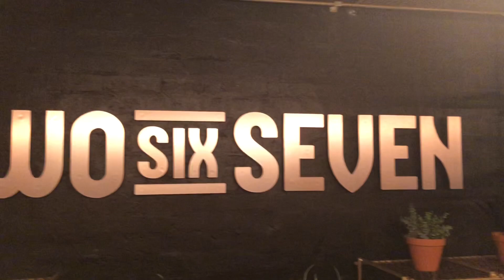VLOG // Bestie’s 22nd birthday celebration ft My girls🍾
Hey guys😌hope y’all are good ❤️I come bearing a short vlog of my bestie’s 22nd birthday celebration 😩I apologize for the footage lost 😬but I hope you enjoy

Handles:
Me : @pearlmokgosi_ (Twitter)
Sega : @segametsi_maoto
Kiki: @caramel.Kiki
Laone : @laone.mo ( Laone Mogomotsi on YouTube)